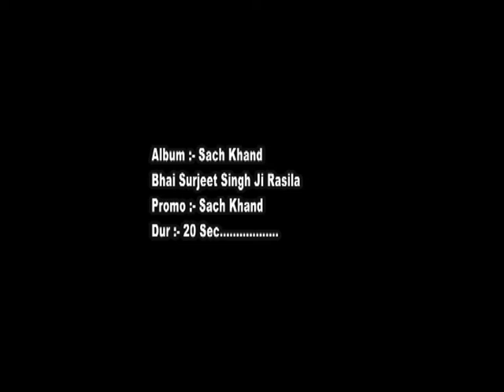BABLI SINGH PRESENTS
Bhai Surjeet Singh Rasila (Sach Khand)
Graphics-Harpreet singh Bindra
edit-varun
Producer-Babli singh